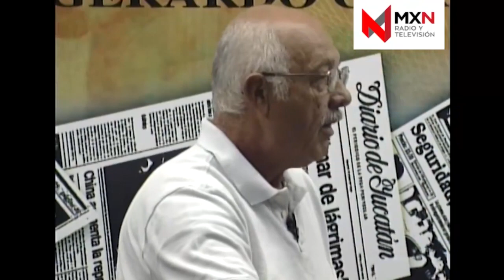Uso de suelo, negociazo municipal.- Cápsula 4 / Opiniones